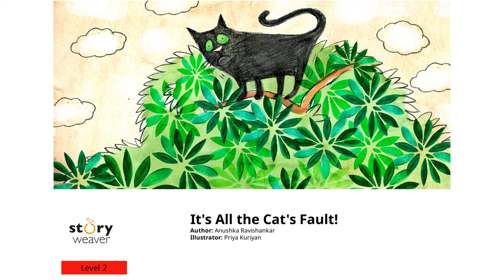It's all the cat's fault. Excuse for homework. Funny English story for Kids. Pratham Books.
Read Aloud. It's all the cat's fault. Funny English story for Kids. Pratham Books.
Link for the playlist of English stories
This is the story of a small boy who makes a strange excuse for not doing his homework. Listen to his excuse and then decide if it is true or if he is making a story. Read Aloud- A Funny, interesting storybook. This book was published by Pratham Books. Written by Anushka Ravishankar and illustrated by Priya Kuriyan.
This video reads aloud a story that can be a Bedtime story, a fun story, an English story for children, a Short kids' story, a learning English through stories, a small story in English, or an English storybook.